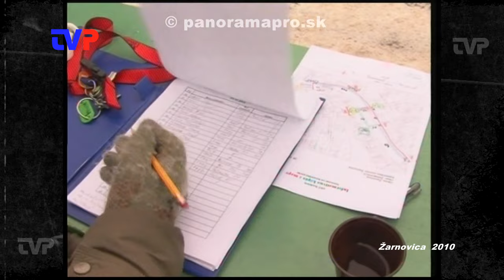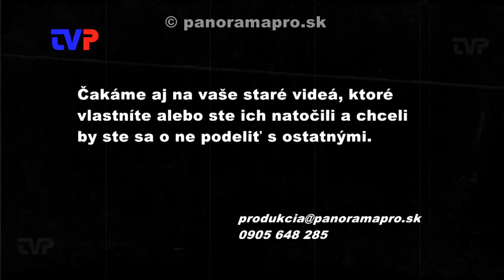Silvestrovský beh 2010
V našej relácii sa vrátime do prvého ročníka Silvestrovského behu žarnovickými mostmi.